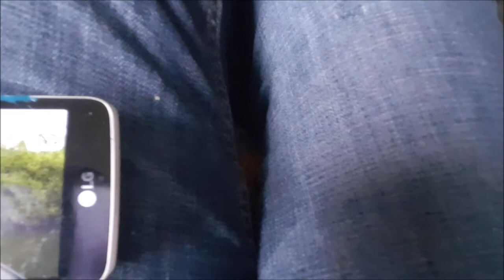yo no te puedo gustar